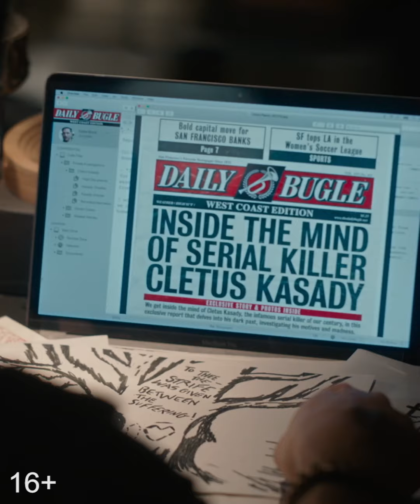веном ׃2 да будет карнаж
🎥 Фильм: «Веном 2 Да будет Карнаж» 2021